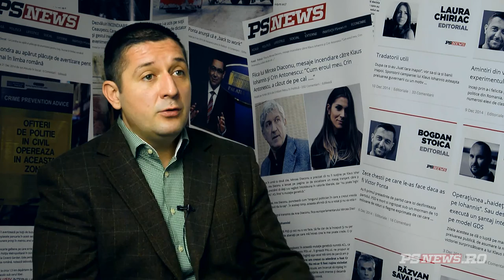Cristian Busoi, despre Romania cu Dan Bucura